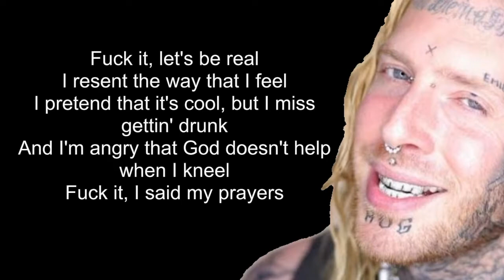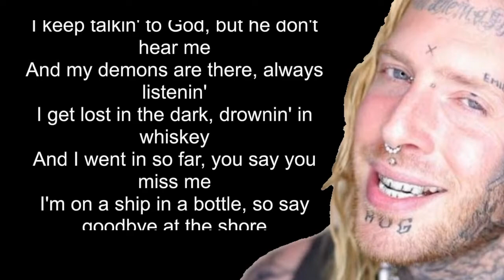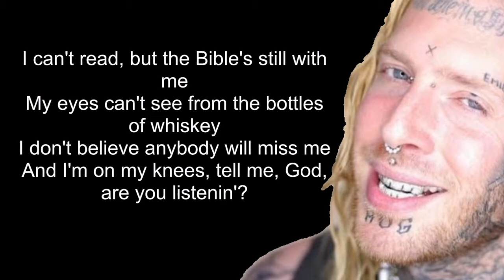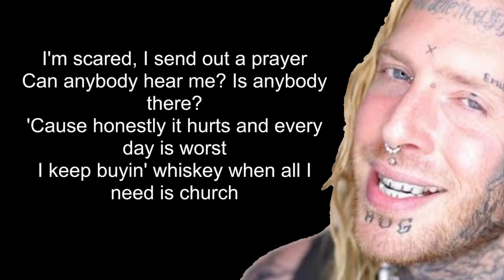Church - Tom MacDonald | Rappers Vibe | Tom MacDonald Fan Club | Lyrics Songs